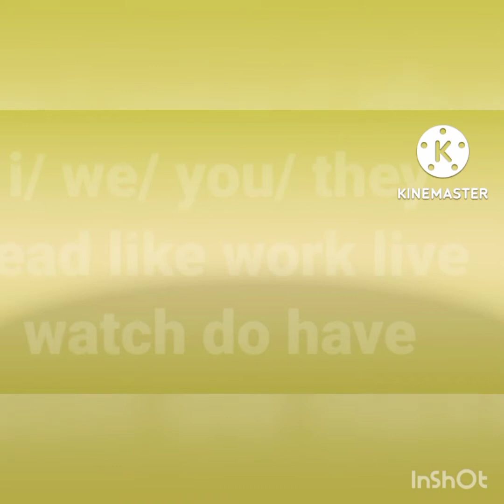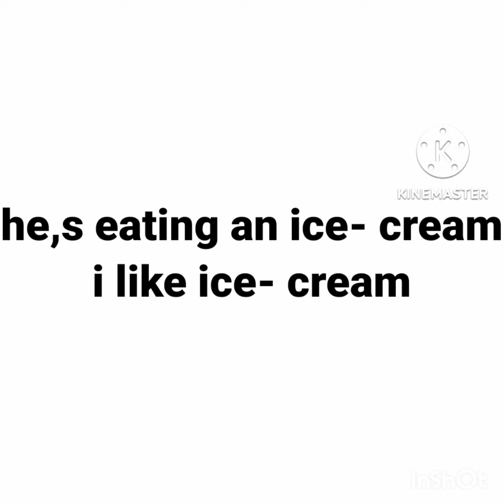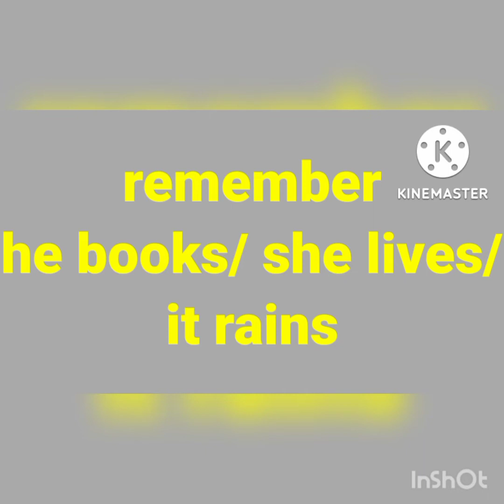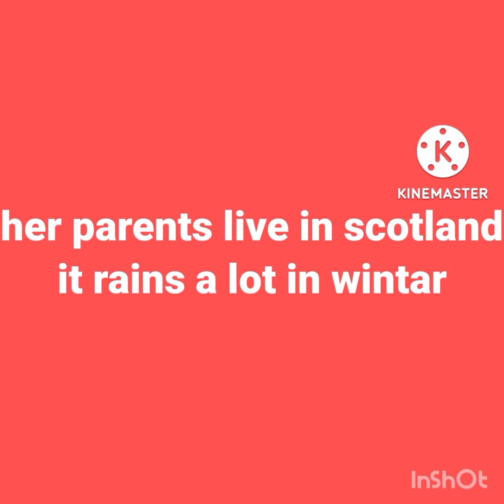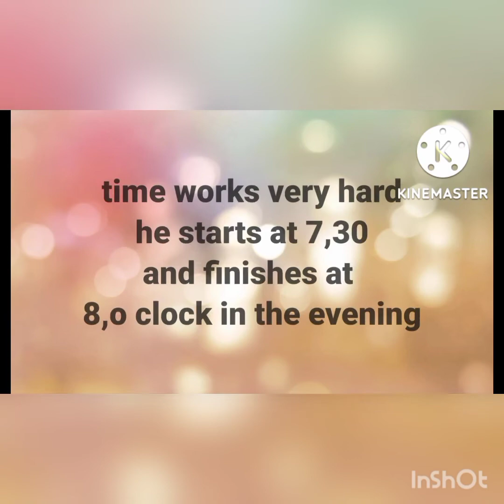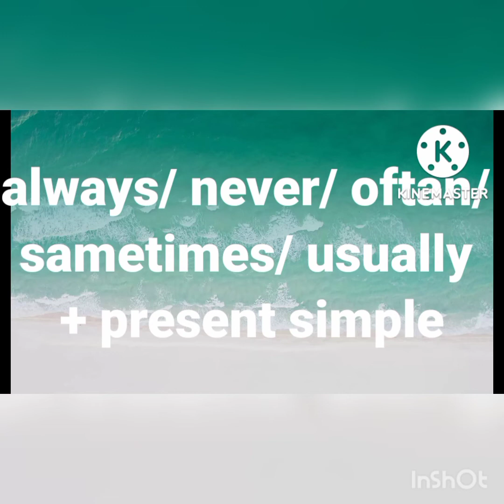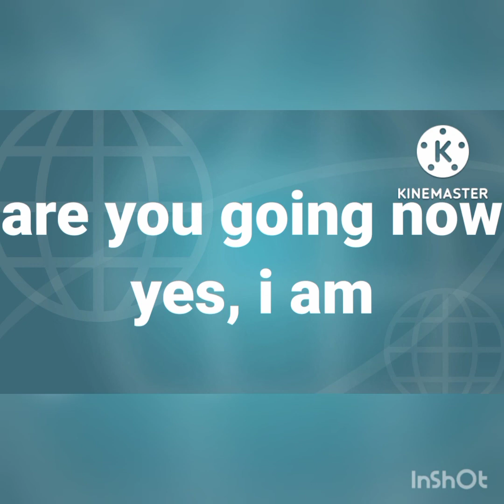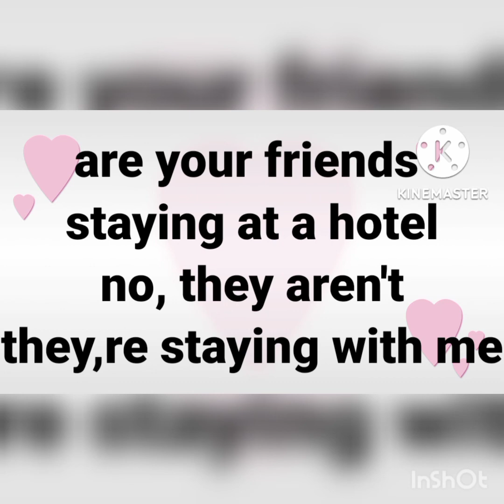present simple read/ work and reads/ words bale tense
present simple
English tense
tense
English tense
 present tense
present continue
present perfect
 present English
present English
learn English
present progressive